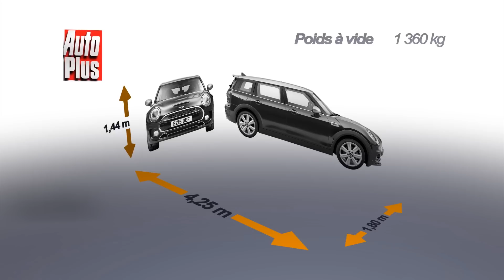Essai Mini Clubman Cooper S Red Hot Chili 2015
Chez Mini, le break s’appelle Clubman. La nouvelle génération change radicalement par rapport à sa devancière : d’abord par les dimensions, puisqu’avec 4,25 m de long, le nouveau Clubman est plus long de 30 cm par rapport à l’ancien, et dépasse même en longueur la Countryman. Ensuite, fini le Clubman asymétrique et place à 4 portes latérales conventionnelles. En revanche, les deux portes arrière sont toujours là, en lieu et place du hayon. La Clubman a droit à la plupart des motorisations de la Mini « normale », dont le 2 litres turbo de la Cooper S reconnaissable à la prise d’air sur le capot.

A l’intérieur, la planche de bord est légèrement différente de celle de la Mini « normale » mais on retrouve le grand compteur rond central typique et la rangée de petits interrupteurs au bas de la console centrale. La qualité de présentation est en gros progrès par rapport à la génération précédente. A l’arrière, l’habitabilité profite de l’accroissement de l’empattement par rapport à la 5 portes pour augmenter et accueillir deux adultes très correctement. Le coffre s’ouvre via ces deux portes, assistance comprise même sur les entrées de gamme. Le volume atteint 360 dm3, comme celui d’une compacte.

Avec 192 ch, cette Mini Clubman a du coffre et accélère fort et annonce un 0 à 100 en 7,2 secondes. Le couple disponible très tôt autorise de belles reprises, mais attention, il déborde assez souvent le train avant sur le mouillé, même ESP branché. Attention donc à ne pas avoir le pied trop lourd sous la pluie. Malgré l’embonpoint en taille et en poids par rapport à la Mini classique,  on retrouve le comportement très typé dynamique, avec une direction très directe et peu de roulis, quitte à dégrader le confort dans cette version avec roues de 18 pouces. Le compromis est meilleur avec les roues de 17 pouces.

Et quitte à se la jouer pilote, on note la présence d’un coup de gaz automatique au rétrogradage. Mais la commande boîte aurait pu être plus précise. Certains trouveront sans doute que cette Mini, avec ces dimensions, n’est plus une Mini. D’autres, trouveront au contraire qu’elle garde tout le charme de la marque en devenant en plus pratique au quotidien avec un vrai côté familial. Ce qui est sûr, c’est que le prix est bien façon Mini, c’est à dire costaud : notre modèle vaut ainsi plus de 33000 € hors option. Et si ça ne vous suffit pas, ce petit break peut monter à 40000 € sur certaines versions...